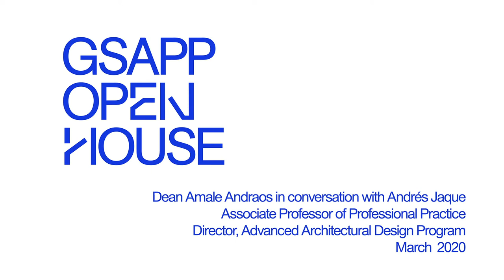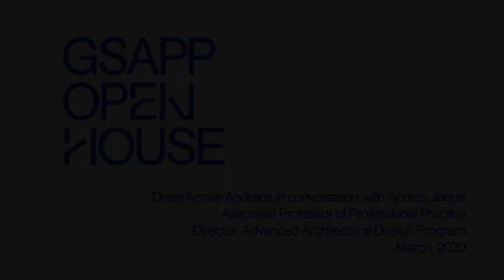Amale Andraos in conversation with Andrés Jaque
Amale Andraos, Dean of Columbia GSAPP speaks to Andrés Jaque, Associate Professor of Professional Practice and Director of the Advanced Architectural Design program at Columbia GSAPP in March of 2020 on the occasion of Open House.